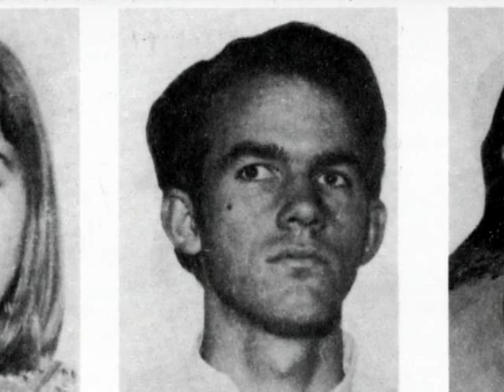The Weather Underground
In 1969, a small group of college students announced their intentions to overthrow the U.S. government in opposition to the Vietnam War. This documentary explores the rise and fall of this radical movement as former
members speak candidly about the passion that drove them at the time. The film also explores the group in the context of other social movements of the time, featuring interviews with former members of the Students for a Democratic Society (SDS) and the Black Panther Party. The documentary also examines the U.S. government's suppression of dissent during this turbulent era. Using archival footage from the 1960s and 1970s, the film also intersperses recent interviews with high profile ex-Weathermen like Bernardine Dohrn, David Gilbert, Bill Ayers, Mark Rudd and Brian Flanagan, who talk about their involvement in the organization, their experiences, and the trajectory that led them to be placed on the FBI's Most Wanted list.